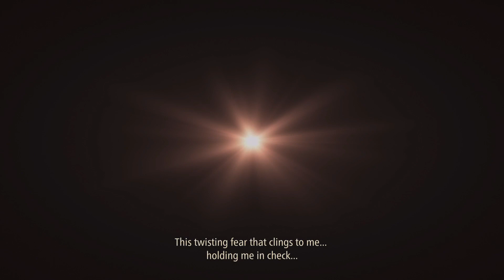Tales of Arise playthrough Part 2